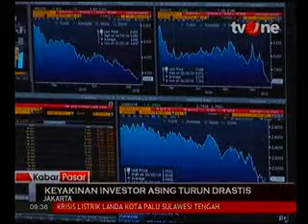Dampak Rupiah Melemah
Media: TV One
Rubrikasi: Kabar Pasar
Waktu/Tgl:09.37 WIB 23 September 2015
Narasumber: Muliman D Hadad, Ketua Dewan Komisoner OJK